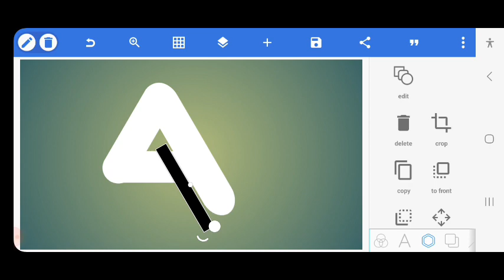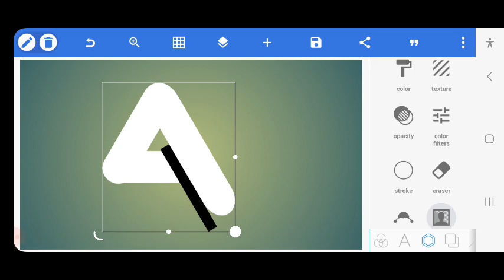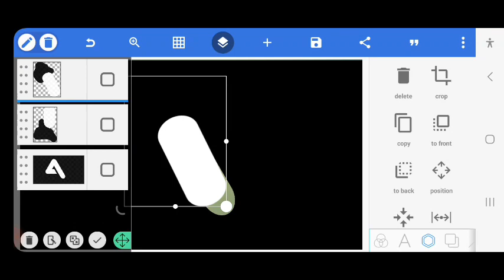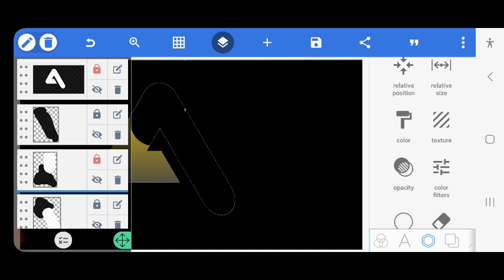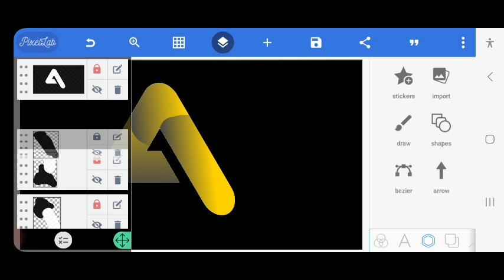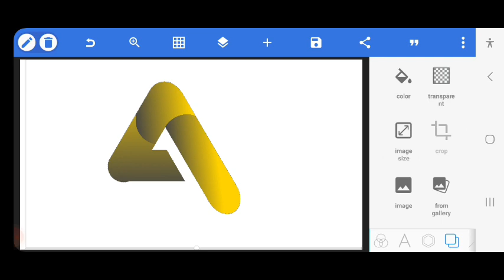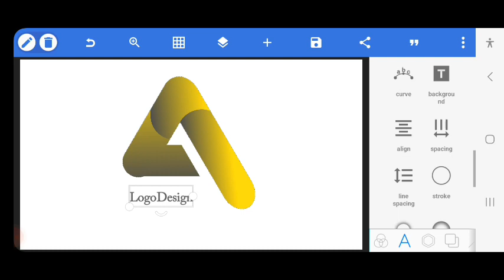Professional logo design on android phone | Pixellab logo tutorial